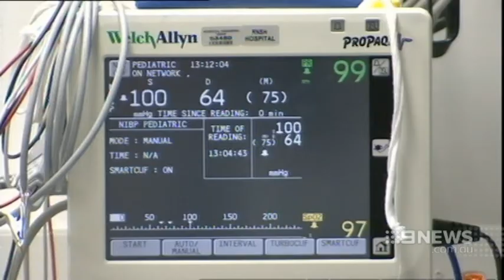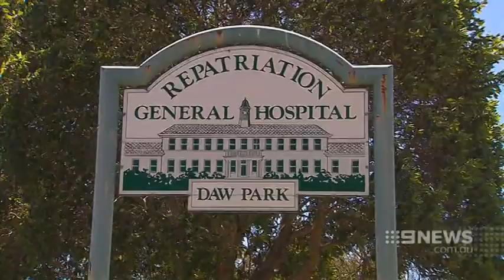Angry Doctor | 9 News Adelaide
The former chief of Noarlunga Hospital’s emergency department has spoken out about fears that lives will be put at risk if the unit is scaled back.